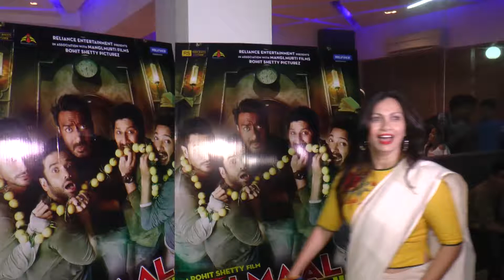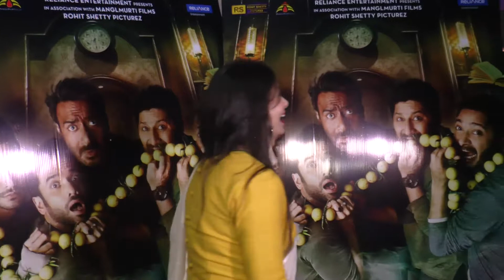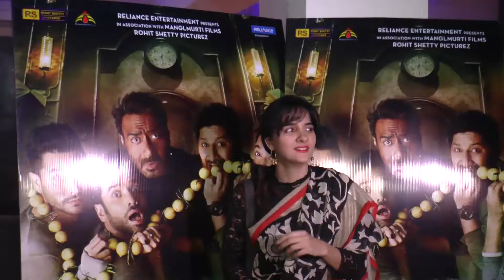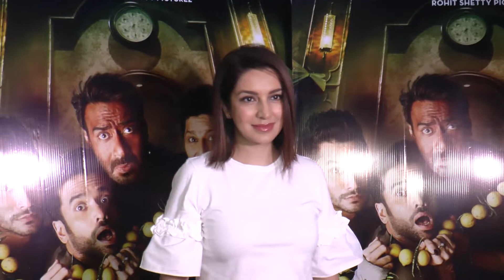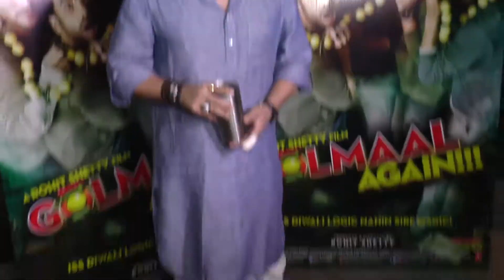Golmaal Again 's Special Screening For Children Organized By Arshad Warshi at Mumbai